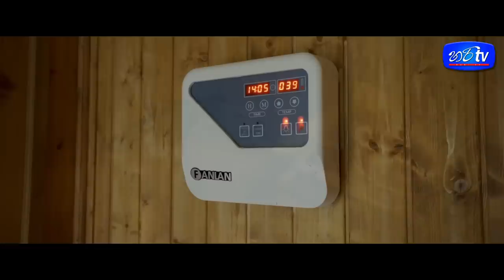රහ කෑම ගොඩක් එක්ක අපි තුන්දෙනා නුවර හිටපු Place එක|හොටලයක් නෙමෙයි මේක ගමක් |Hari Tv |Lahiru Mudalige